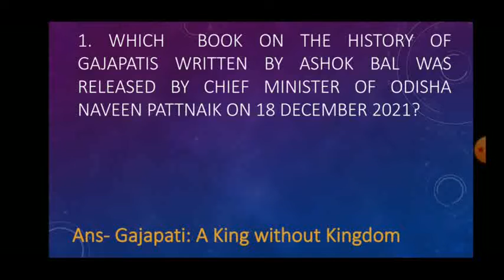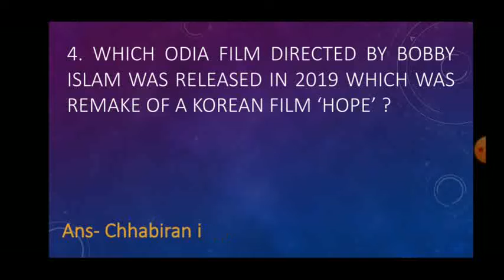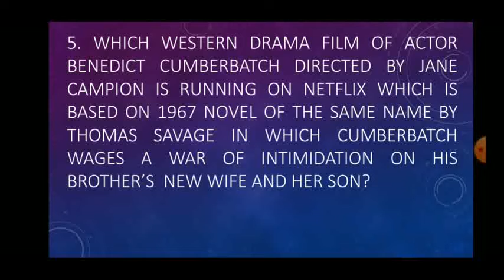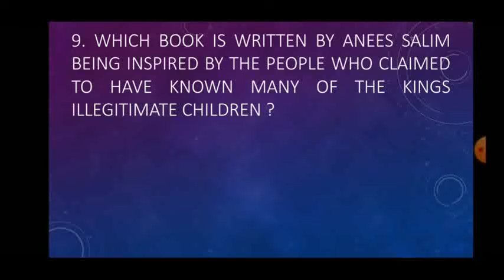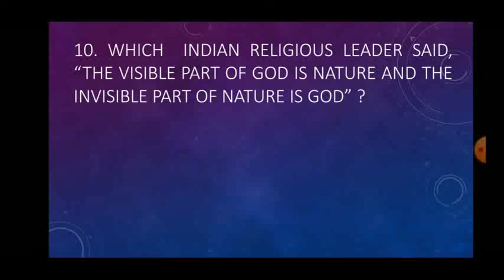Current & World Affairs (Weekly)